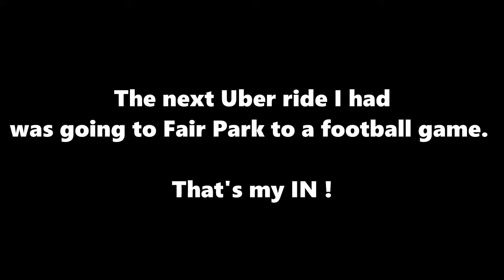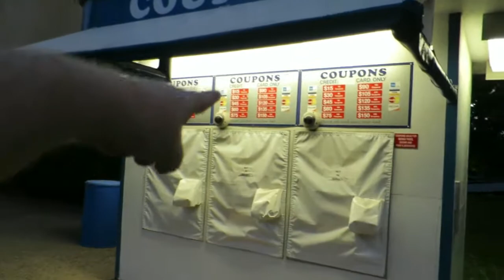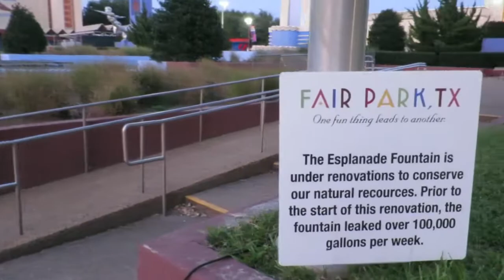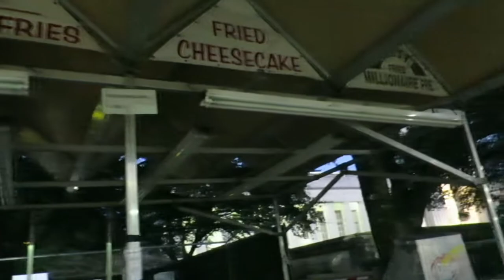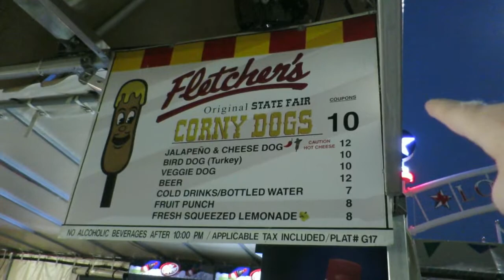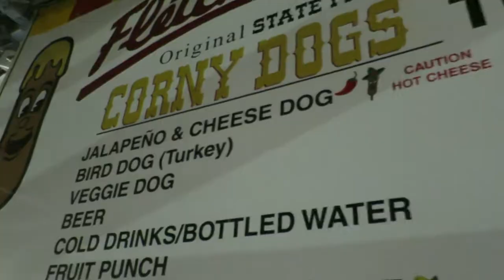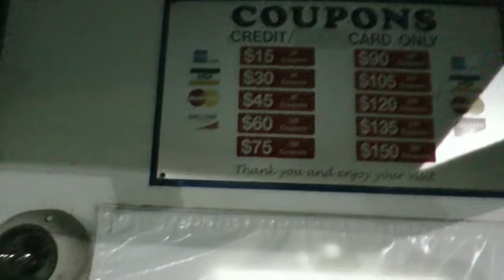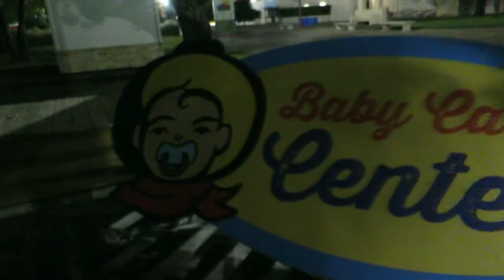Preparations for the State Fair of Texas 2017 | 3 weeks to go